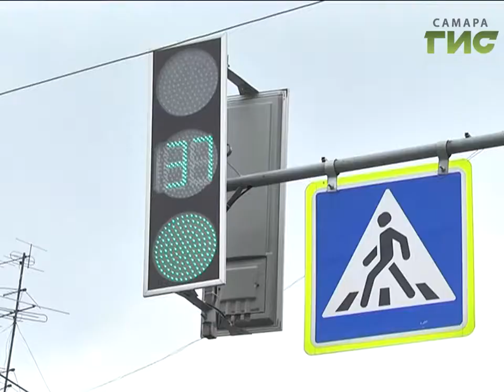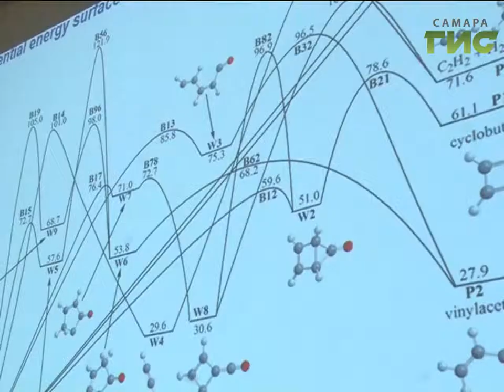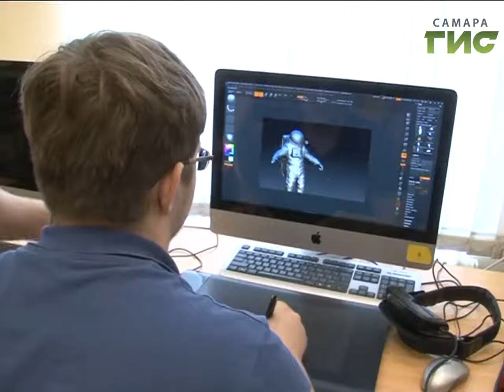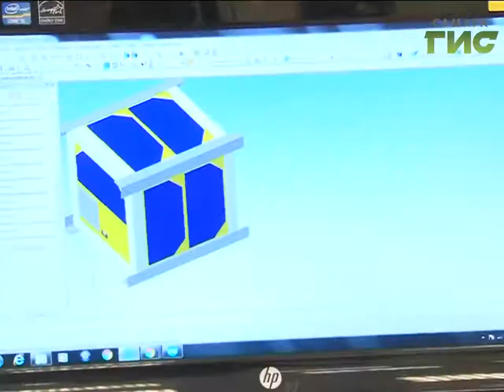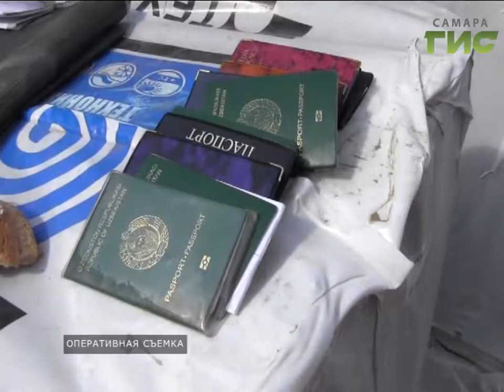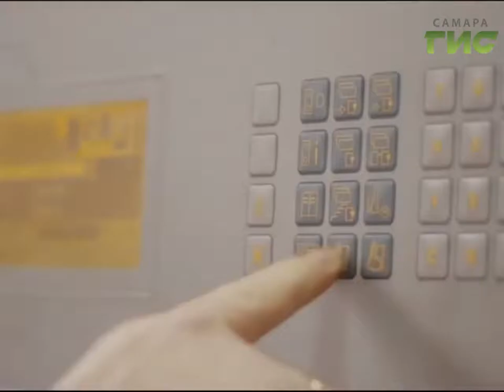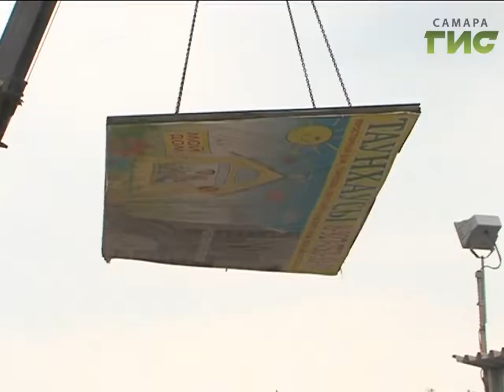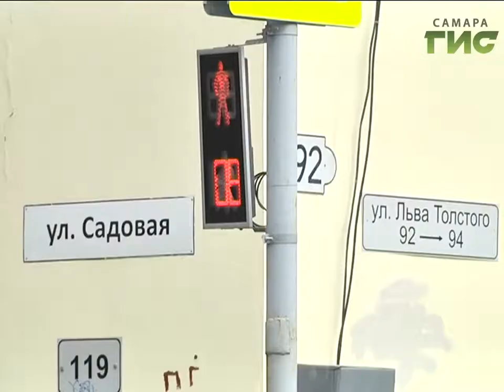«События» от 04.08.2017 (вечер)